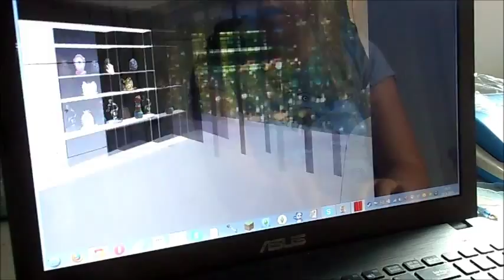Bloopers & Verwijderde Clips (Kanaal Trailer)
Hallo allemaal! En welkom bij een nieuwe fruitige video! Hier zijn bloopers en verwijderde stukjes van onze kanaal trailer. Ik hoop dat je erg zult lachen!

Xx- Ananas & Watermeloen

Wil jij ons fruitige leven meemaken?❤
Instagram☼:🍍 nienkegerritsen - 🍉 minionlovertjeeeh
Twitter#: 🍍 Nienke167 - 🍉 SteffiieeeX